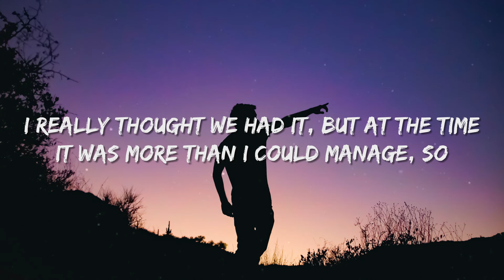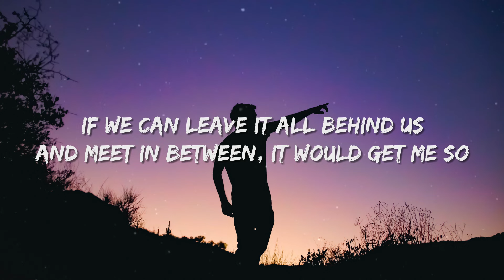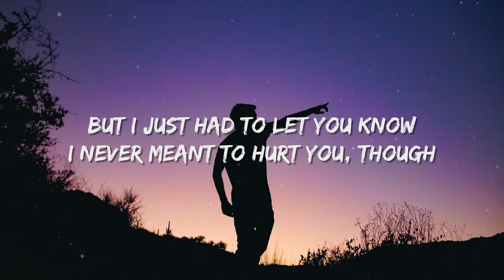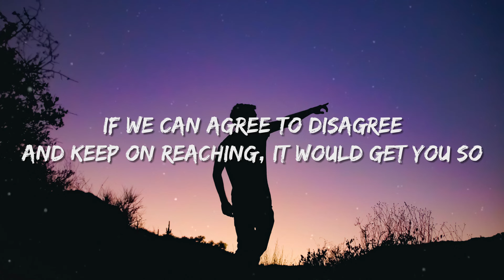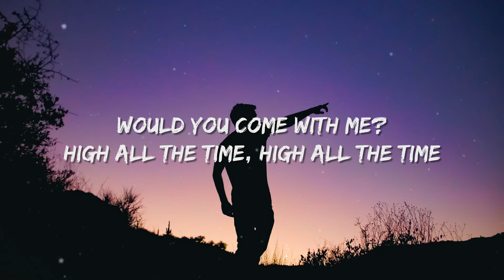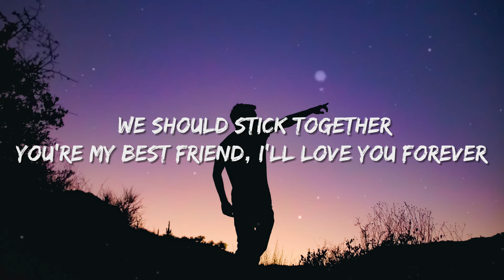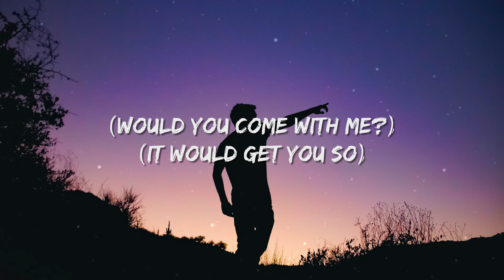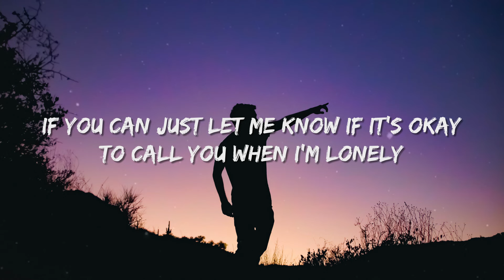The Neighbourhood - You Get Me So High (Lyrics)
Lyric Video for “You Get Me So High” by The Neighbourhood.

auraepics,pop